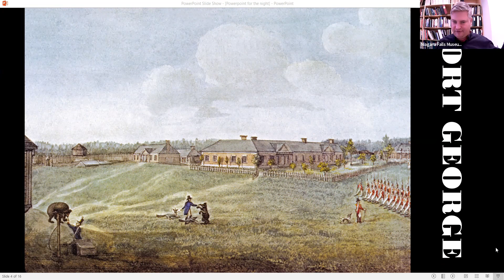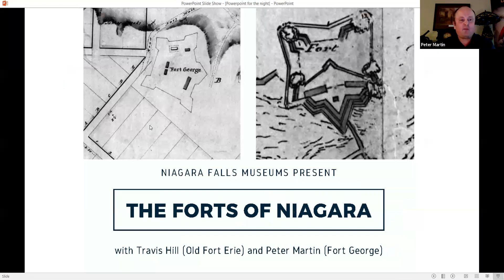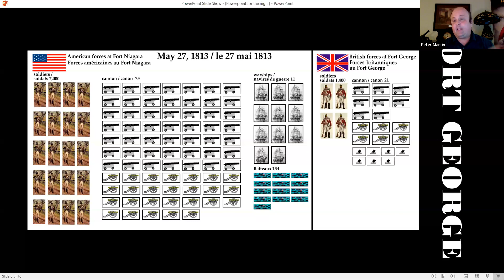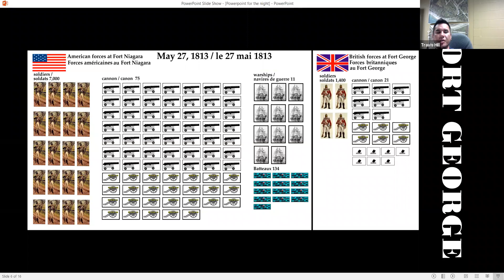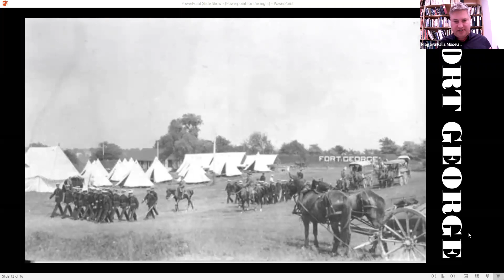The Forts of Niagara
Old Fort Erie and Fort George have been burned down, occupied, reconstructed and much more. Parks Canada and the Niagara Parks Commission own and operate these reminders of our history and during this discussion, we will explore their history, the stories behind the walls and the people who share this history. We spoke to Travis Hill, Site Manager of Old Fort Erie and Peter Martin, Visitor Experience Product Development Officer from Fort George and learned more about these great sites.

Just a note - there is about a 20 sec. segment where my screen froze at the beginning (about 2:38 in).  That was the only issue we had all night.